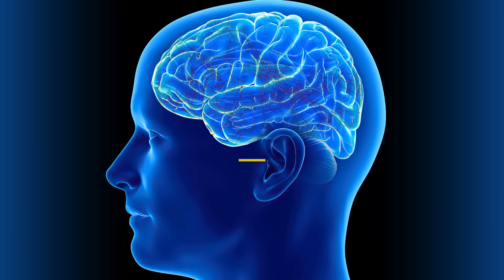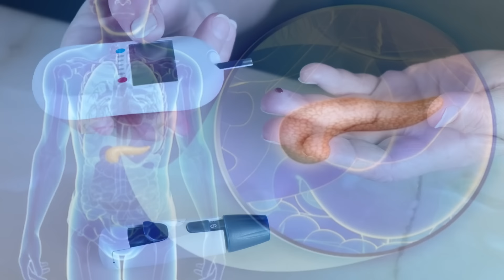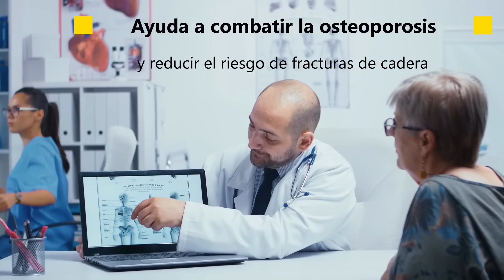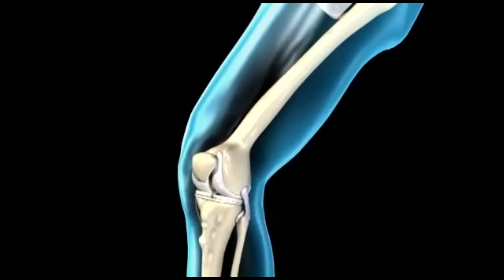Qué pasa si CORRO TODOS LOS DÍAS 30 minutos ⏱️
¿Te has preguntado qué pasa si corro todos los días 30 minutos? Un grupo de científicos estudió sus efectos y llegaron a estas conclusiones

00:00 Introducción
00:50 Qué pasa en el CEREBRO cuando corremos
01:11 beneficios de salir a correr para la PIEL
01:30 Cómo afecta el RUNNING A LA SANGRE
01:40 Qué le pasa a tu cuerpo si corres todos los días: TUS MÚSCULOS
02:05 Cómo se ayuda al PÁNCREAS
02:28 Qué pasa con mis PULMONES si corro todos los días.
02:53 Correr para BAJAR DE PESO
03:04 RUNNING y SEXUALIDAD
03:17 Qué beneficios tienen los HUESOS al correr
04:03 beneficios de trotar: ESTADO DE ÁNIMO
04:23 correr es bueno para la ANSIEDAD y el ESTRÉS
04:37 hacer ejercicio mejora el SUEÑO
04:45 correr y la ENERGÍA
05:04 Más estudios sobre los efectos de CORRER en nuestro organismo

👍 MUCHAS GRACIAS 🙏

👉 También podés seguirme en INSTAGRAM